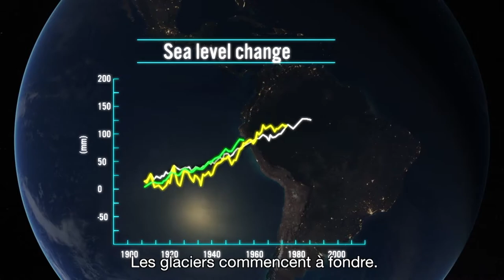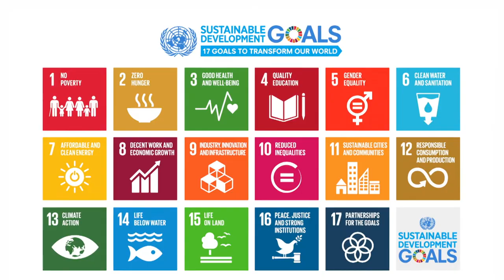WMO for the 21st Century - WMO Secretary-General message (French)